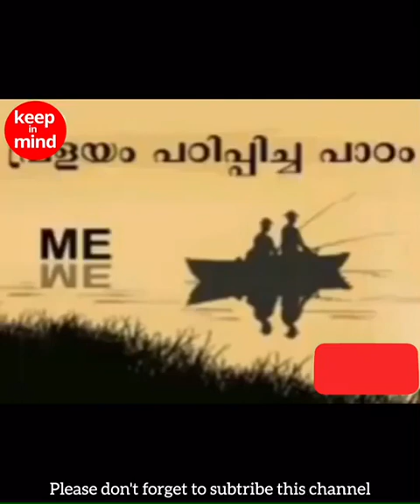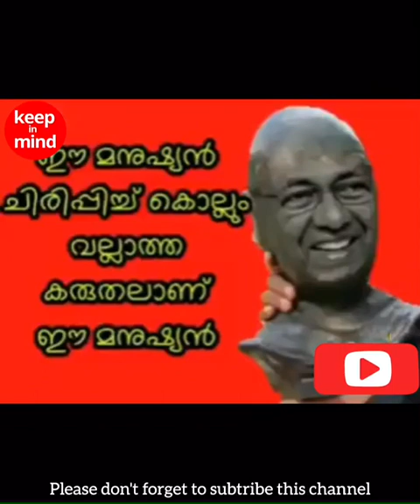ഈ പഹയൻ മനുഷ്യനെ വല്ലാതെ ചിരിപ്പിക്കും ...😄🤪😂🥰😊🙆‍♂️🤦‍♂️